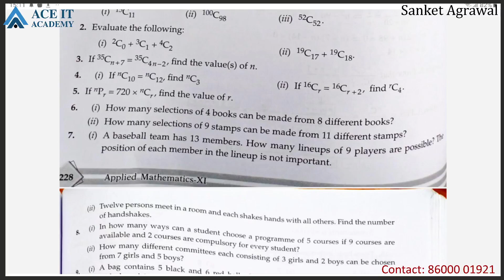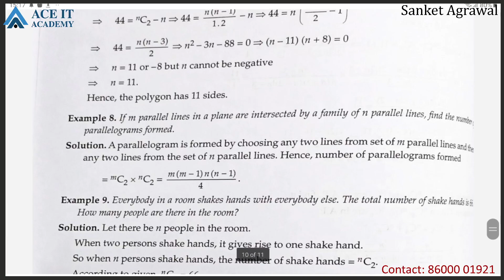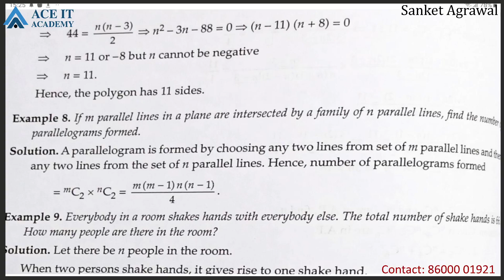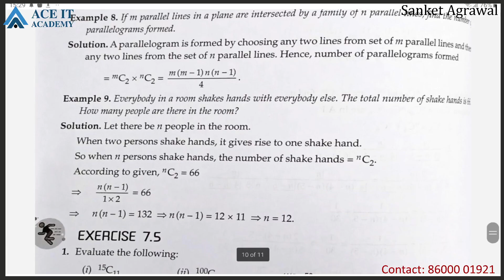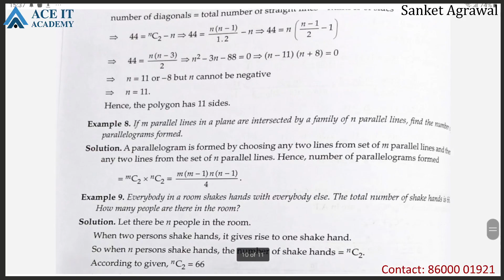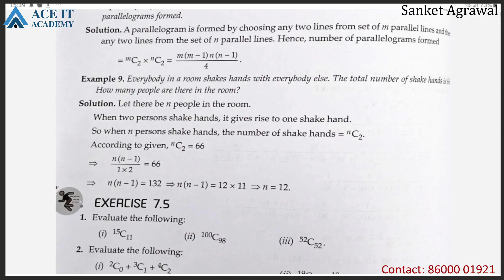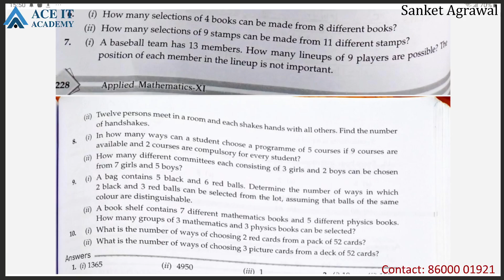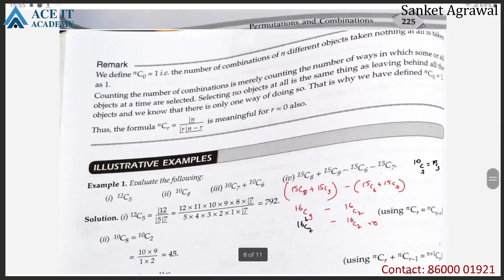PNC lect 6